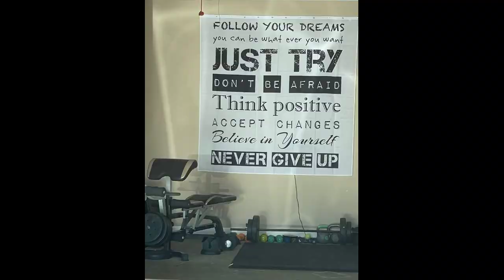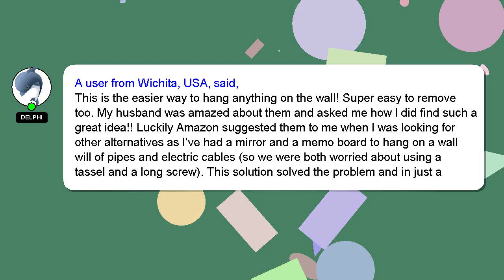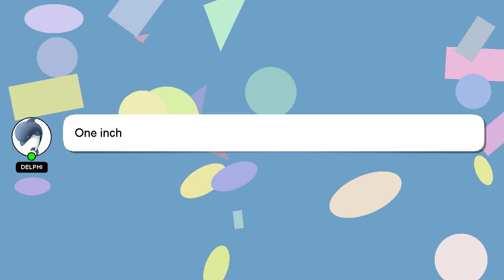3M CLAW 3PH65M-3ESF Temporary Spot, Holds 65 lbs, 3 Markers/Pack Drywall Picture Hanger, 0 Review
3M CLAW 3PH65M-3ESF Temporary Spot, Holds 65 lbs, 3 Markers/Pack Drywall Picture Hanger, 0
3IjZskL

3M CLAW 3PH65M-3ESF Temporary Spot, Holds 65 lbs, 3 Markers/Pack Drywall Picture Hanger, 0 Amazon Product Review

This video will show you amazon product Amazon USA reviews form people who have actually used it, and share theri experience about this Amazon product from USA Hanger, Spot, 65 Temporary CLAW 3PH65M-3ESF Picture Holds 0 3M 3 lbs, Markers/Pack Drywall. Disclaimer: The information in this video is shown as is without any modification after carefully taking from the public forums.3M CLAW 3PH65M-3ESF Temporary Spot, Holds 65 lbs, 3 Markers/Pack Drywall Picture Hanger, 0 Affiliate Notice: There is no additional cost to you if you use the linked affiliate link. You won't pay more for this. We included some user reviews and media from the link, so creadits to the link provided and Amazon.com, we have taken feedbacks from the people who have tried the product in this video to make it more informative. A Best Buy with Proper Comparision Holds 3 Spot, 0 Drywall 65 3PH65M-3ESF Temporary Markers/Pack CLAW 3M Picture lbs, Hanger, Amazon.com product Buy quality. 3MCLAW3PH65M3ESFTemporarySpot,Holds65lbs,3Markers/PackDrywallPictureHanger,0 3M CLAW 3PH65M-3ESF Temporary Spot, Holds #65 lbs, #3 Markers/Pack Drywall Picture Hanger, #0
[ Amazon Product Review : 3M CLAW 3PH65M-3ESF Temporary Spot, Holds 65 lbs, 3 Markers/Pack Drywall Picture Hanger, 0 ]